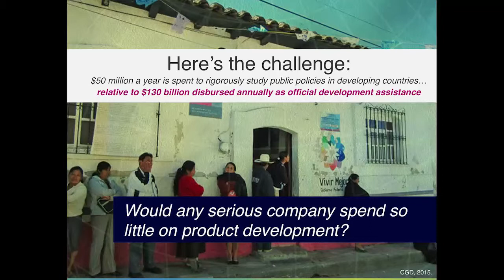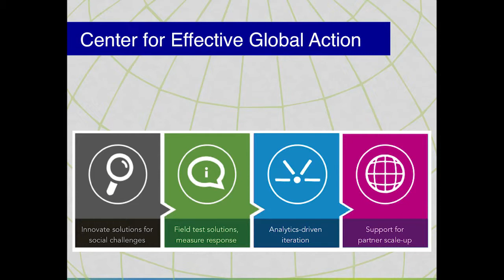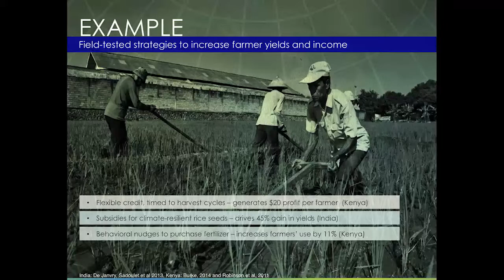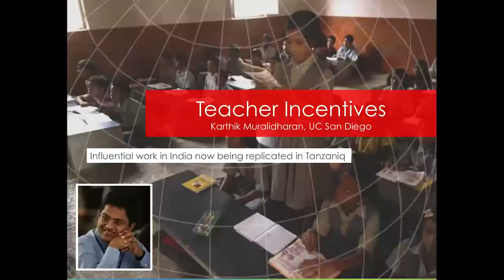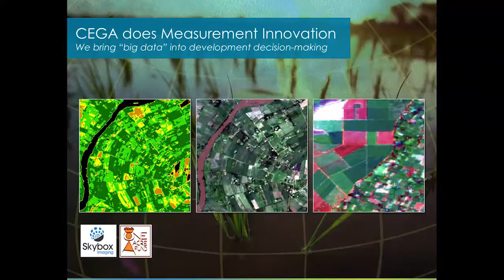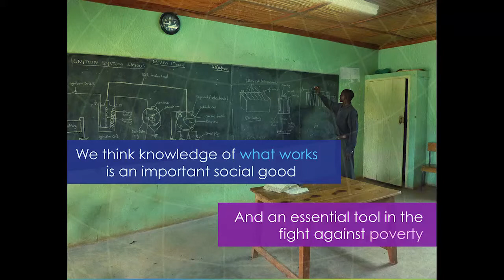Opening Remarks: Temina Madon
Speaker: Temina Madon at Evidence to Action: Engineering for Development 2015

Hosted by the Center for Effective Global Action